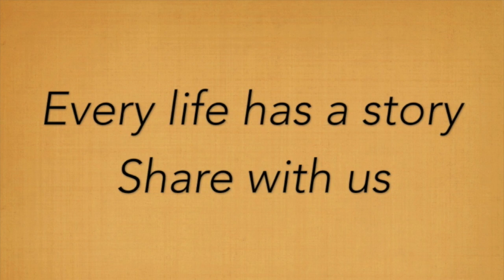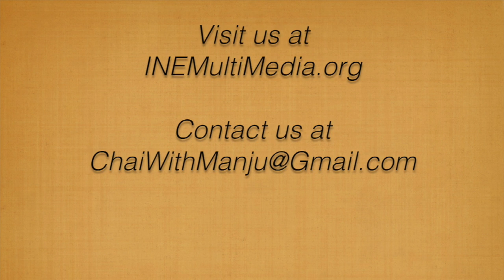On Chai With Manju, Babson President Kerry Healey Talks About Education and Bond With India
Babson College President Kerry Healey is a well-known figures in Massachusetts. She served as the Lieutenant Governor of the Commonwealth of Massachusetts from 2003 to 2007 with Gov.  Mitt Romney. A graduate of Harvard University, Healey held several positions in the Republican Party.

After retiring from politics, Healey joined the Babson College as its president in 2013. It is here that Healey has played an important role as the first female president in Babson College’s almost 100 years of history. Under her leadership, Babson not only has ranked globally as one of the best colleges for entrepreneurship, but diversity has also improved and women outnumber men in the classroom for the first time in Babson’s history.

In an exclusive video interview with Dr. Manju Sheth of Chai With Manju, Healey talks about growing up and the early years that shaped her values and life. She gives a lot of credit to her 91-year-old mother, who took care of the family when Healy’s father had a massive heart attack and was unable to work for 30 years. At that time, young Healey was only 15 years old.

“My mother was a wonderful role model throughout this time,” said Healey. “Her values were such that I understood that it was important to have self-discipline, to put the family first.”

Babson, under her leadership, also has taken a number of global initiatives, including with India. But right now, she is focusing her attention on the upcoming 100th anniversary celebration of Babson in 2019.

“I have made the College very welcoming to not only to international students, but also to women,” said Healey, adding that currently students from 82 countries attend Babson. Most of the foreign students, about 15 percent, hail from India. In all, out of 2,200 undergraduate students, 29 percent are international students and 10 percent hold two passports.

“India does provide the largest group of international students,” said Healey, adding that Babson students are hosting their second annual India Symposium this Friday at Babson.

Healey also had deep connection with South Asia. In 2008, Healey was appointed by the then Secretary of State Condoleezza Rice as a founding member of the Executive Committee of the U.S. State Department’s Public-Private Partnership for Justice Reform  (PJRA ) in Afghanistan , a position to which she was later reappointed by Secretary of State Hillary Clinton.

As founder and president of the nonprofit that administers the PJRA’s rule-of-law programs, she helped Afghan lawyers attend top U.S. law schools to study human rights issues and commercial law and to establish Afghanistan’s first Law Review. As a trustee of the American University of Afghanistan (AUAF), she worked to secure scholarships for Afghan women, and, in conjunction with Stanford Law School, to establish a law program at AUAF, according to her official biography.